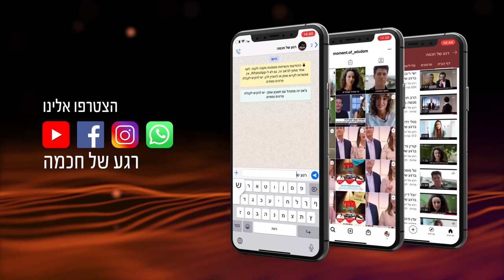יום גיבורי ישראל | הרב שמואל אליהו | יום הזכרון לחללי מערכות ישראל ונפגעי פעולות האיבה תשפ"ב